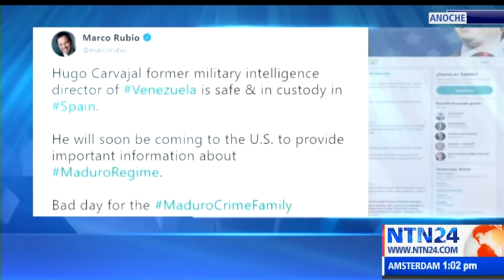Hugo Carvajal: El General (R) del 'Cartel de los Soles' capturado en Madrid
Capturado en España por cargos relacionados con narcotráfico el general venezolano Hugo Carvajal.

El militar chavista fue durante más de ocho años el jefe máximo de la contrainteligencia militar y el pasado 21 de febrero se declaró como disidente al régimen Nicolás Maduro.

El llamado "Pollo Carvajal"  es requerido en extradición por los Estados Unidos y  posee información privilegiada de la forma como opera el denominado cartel de los soles al interior de las Fuerzas Armadas y la influencia que dentro de sus filas ejerce la dictadura cubana.

En el programa La Noche de NTN24 el canal de las américas, el diputado a la asamblea nacional de Venezuela Ismael García, el experto en seguridad, Martín Rodiil y el periodista investigador Casto Ocando,  explican la importancia que tiene la captura del general Hugo Carvajal, su papel al interior del Cartel de los Soles y la responsabilidad que tuvo como estructurador del aparato represor que con miedo y terror le ha permitido a Nicolás Maduro mantener el control de las Fuerzas Armadas venezolanas.